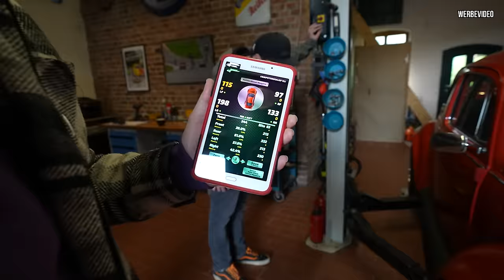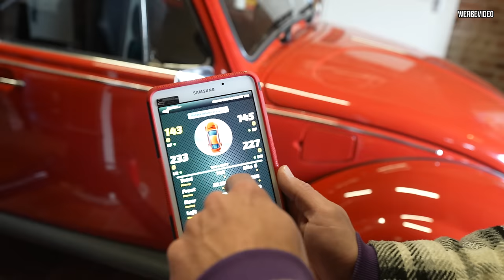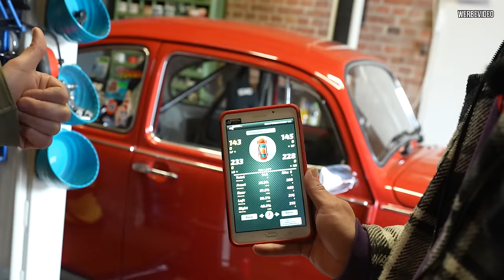UPDATE zu Renkes KÄFER - Knackt er die magischen 200 PS?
Willkommen zu einem neuen Video! Heute gibt es endlich ein Update zu Renke's Käfer-Projekt. Renke hat sich zwar etwas gesträubt, aber wir haben viel zu besprechen! Wir reden über den Fortschritt, die Herausforderungen beim Bau und die Zeit, die in solch hochwertige Projekte investiert wird. Außerdem diskutieren wir die neuen Felgen, die Renke für den Käfer ausgewählt hat, und warum er niemals daran denkt, das Auto zu verkaufen. Schaut rein und begleitet uns auf dieser spannenden Reise!